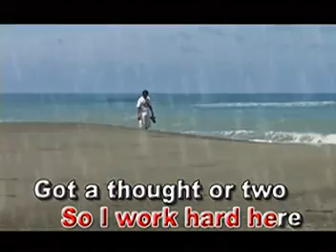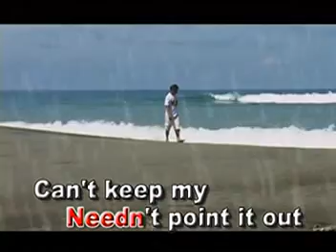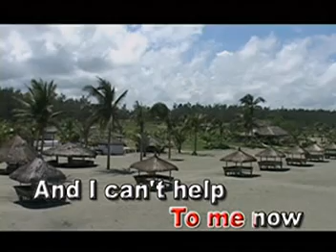AVSEQ05. A CERTAIN SADNESS - Astrud Gilberto | Star Records